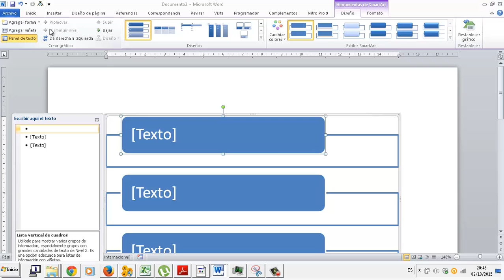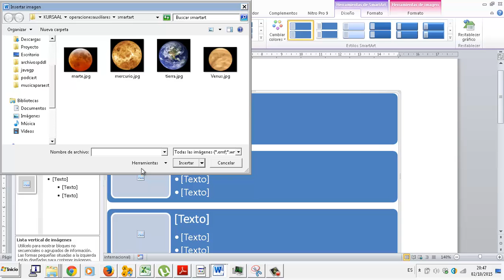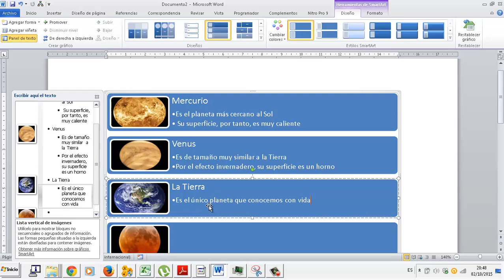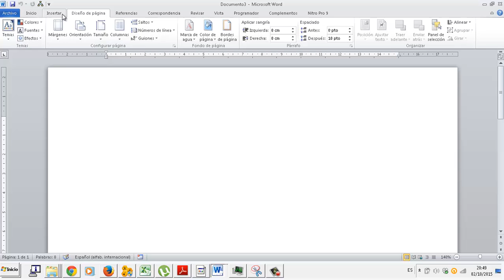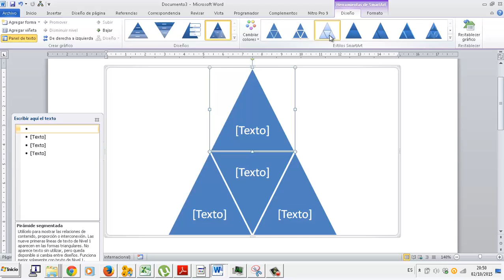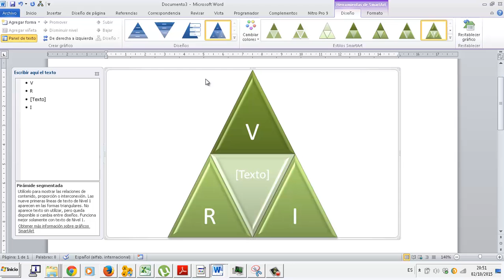Smartart Editor de texto Word OACE FPB2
Smartart Editor de texto Word